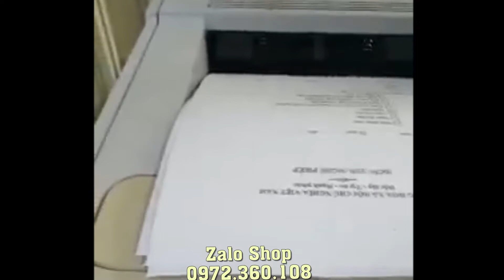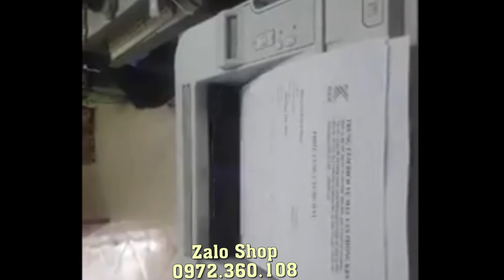Máy in 2 mặt Hp 2055d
BÁN MÁY IN A3 CŨ, MÁY IN A3 HP CANON CŨ GIÁ RẺ UY TÍN TẠI TP.HCM
GIAO HÀNG LẮP ĐẶT TẬN NƠI MIỄN PHÍ HCM | GỬI HÀNG ĐI TỈNH
DỊCH VỤ SỬA MÁY IN CHUYÊN NGHIỆP TẬN NƠI
DỊCH VỤ NẠP MỰC MÁY IN GIÁ RẺ TẬN NƠI
SỬA MÁY SCAN (Máy quét ảnh) CHUYÊN NGHIỆP UY TÍN
Thiết kế phù hợp cho văn phòng

Máy in HP Laserjet P2055d
Loại máy in: Laser trắng đen
Khổ giấy in: Tối đa A4
Tốc độ in: 35 trang phút A4
Tốc độ xử lý: 600 MHz
Bộ nhớ ram: 64 MB
Độ phân giải: 1200 by 1200 dpi; HP FastRes 1200; HP ProRes 1200
Chuẩn kết nối: Hi-Speed USB 2.0 port,
Chức năng đặc biệt: in 2 mặt tự động có sẵn
Hiệu suất làm việc: 50.000 trang tháng
Bảo hành: 3 tháng.